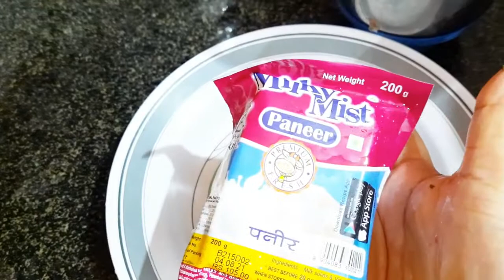my one day cooking vlog/secret tips for agar agar/onion pajji/panneer recipe//Fa TRenDZ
onedaycooking#mystyle#panneerecipe#FaTRenDZ#secerettopsagaragar#FaTRenDZ